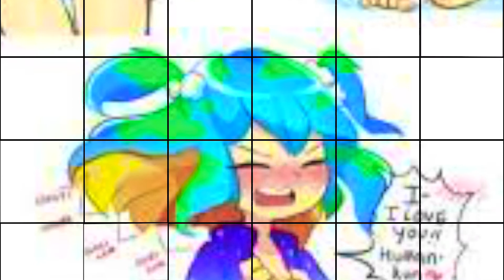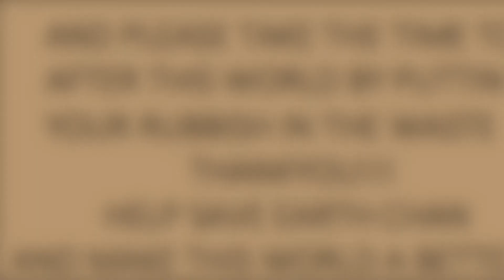save this world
please save this world we only have one
so lets make the most of it so then all of us are able to have a future
clear the seas of bottles and wasted plastic
stop cutting the trees everything that lives on this planet need air to live
in a little bit of time the sea will be free from waste
the animal we live with on this earth will be able to live within their own world with out the need of fear
we as humans can make this world great again!!